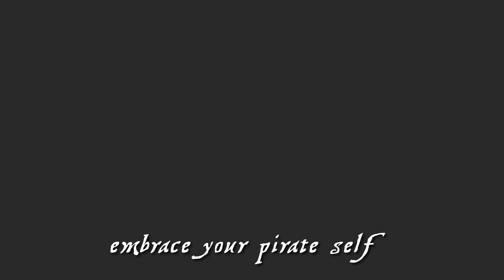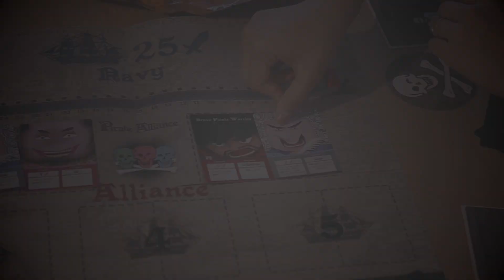Pirate Alliance -- dance between lies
Pirate Alliance is a 4-7-player bluffing board game about players with different identities obtaining their own goals through lying, gaining trust from players and resource management. The players, as pirate captains, are having a meeting to form an alliance against the coming Navy army, captains came in with different goals fight upon the leadership in this alliance and select fellow pirates into the alliance. It is a gamespace full of confusion and twists in response to social overconfidence.